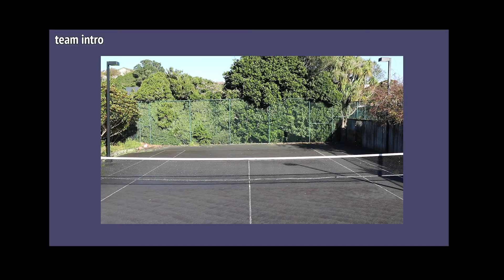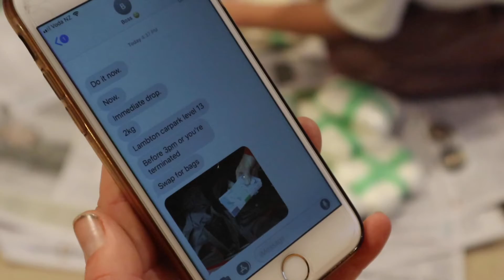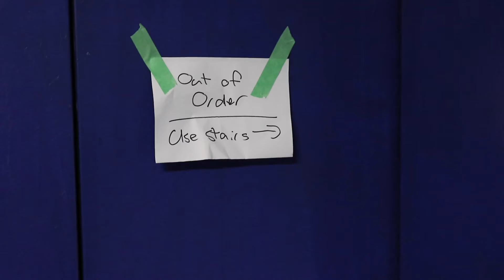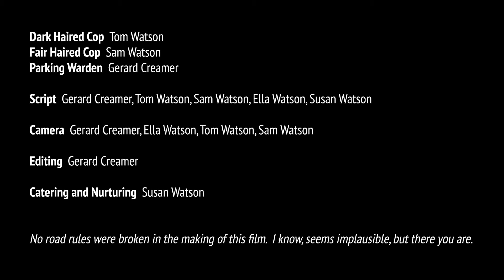Bad People - New Zealand 48 Hour Film Competition 2019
When you think you know who your friends are.

Our entry into the New Zealand 48 Hour Film Competition 2019.
We entered under the team name 'Three Llamas'.

This was our first time in the competition, and we didn't make it out of our heat, which, on reflection, is probably the correct outcome.  We were super proud that we managed to script, film, and edit a short film that mostly makes sense.  This film was all about action, so there's lots (some might say too many) short takes.  We also learnt, later, that ADR is a thing and we probably should have re-recorded the voices in the outdoor scenes.

Our allocated genre was #3 'A Secret Identity Film'

The genres were:
1. The Gross-Out OR Cringe Comedy
2. The Opposites Attract Movie
3. The Secret Identity Movie
4. The Wrong Place / Wrong Time Movie
5. The Holiday Movie
6. The Coming-of-Age Movie
7. The Buddy Movie
8. The Science Fiction Movie
9. The Musical OR Dance Movie
10. The Time Travel Movie
11. The Generation Gap Movie
12. The Nature Run Amok Movie
13. The Real Time Movie

The required elements were:
Sound Element: Laughter
Action Element: A Double Take
Technical Element: Overhead Shot
Physical Element: Wind